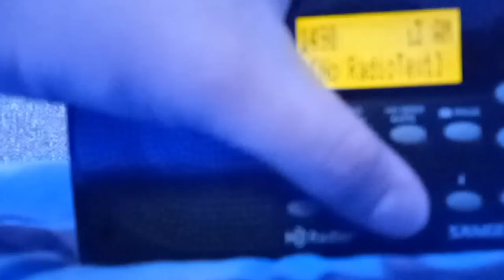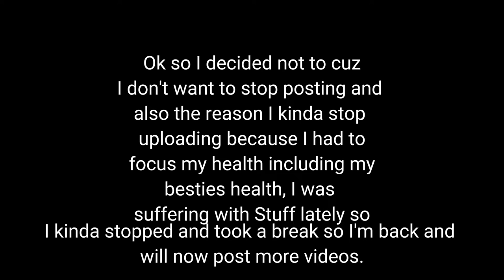First time hearing the KDKA Test on the HDR 14 | EAS #16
I'm back I'm sorry I haven't posted a lot but I got a HDR 14 and I'm supprize how good this is but the unboxing video will be uploaded soon

Listen Live on WWNT FM with news, sport and weather including EAS activations